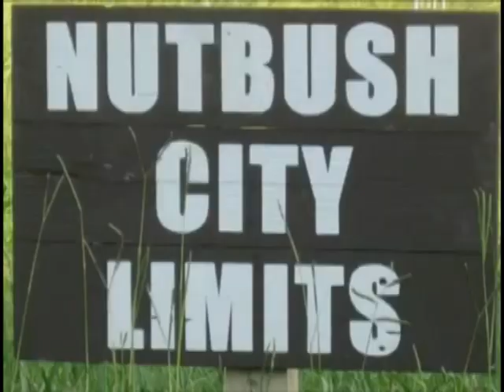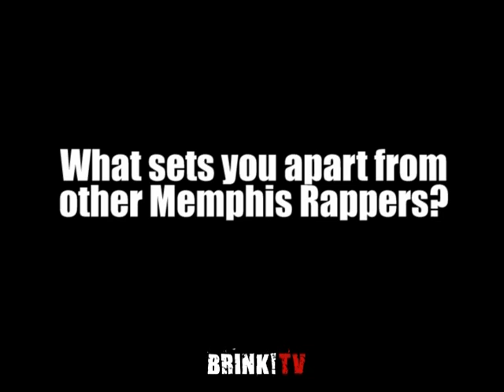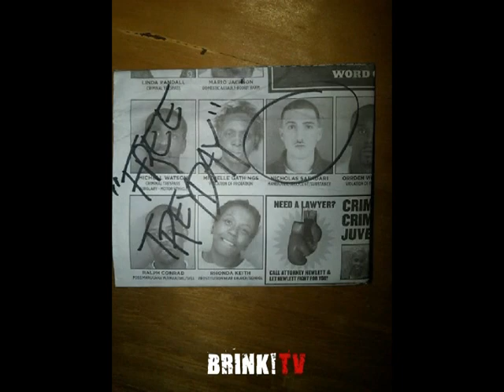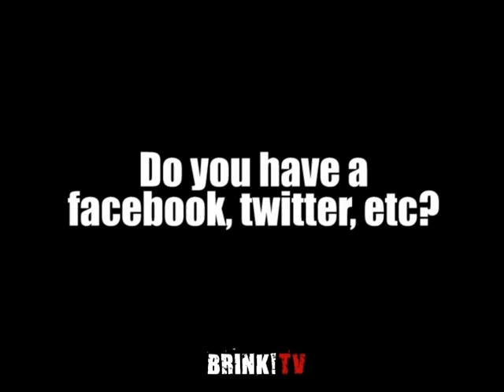BRINK! TV EXCLUSIVE W/ TREY DAY COLEON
Check out an exclusive interview with Trey Day Coleon. Watch as Trey talks about his musical influences, what sets him apart from other rappers, his record label & MORE!!!